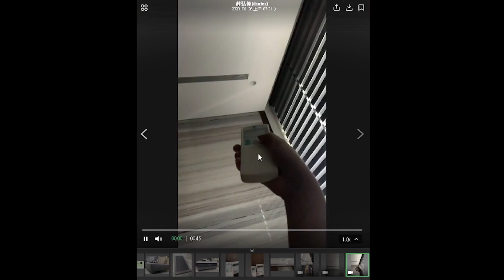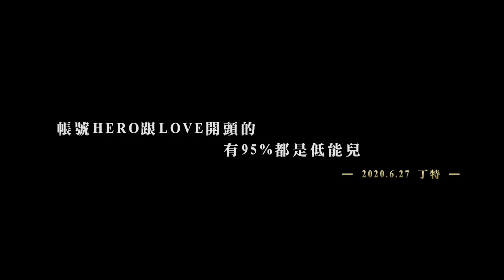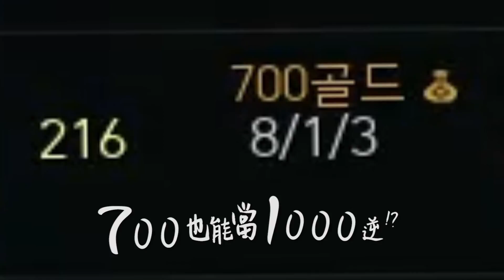【DinTer】40萬的冷氣驚詫事件？！征服者雷珂煞 Rek'sai JG上分94穩！無情玩弄挖到你心發寒！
新家裝了40萬的冷氣，卻讓我半夜吹到滿身大汗？聊天室觀眾提出了這建議. ？
當對面以為我必死的時候，7PUPU追擊，下場卻是被我挖來挖去、無情玩弄？！

►Prev上一部影片 【DinTer】跟史丹利征戰韓服！刺激戰局堪比世界賽！相位衝擊努努Nunu JG 誓死拯救殘血主堡！
►More Highlight 更多精華 【DinTer】萬人直播台的驚人收入？和史丹利絕命雙排重出韓服！相位衝擊葛雷夫Graves JG極限操作1V3！冥想流對手這樣玩？